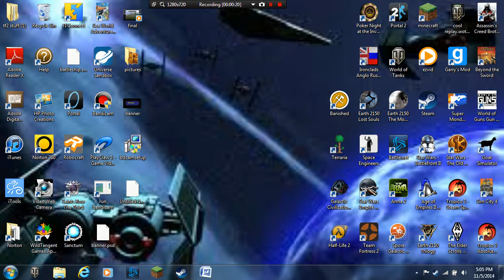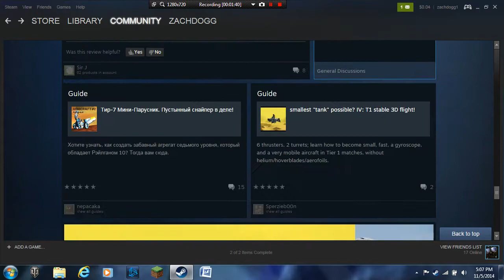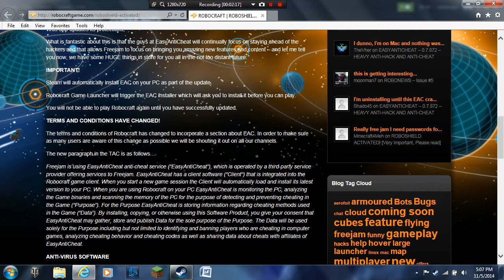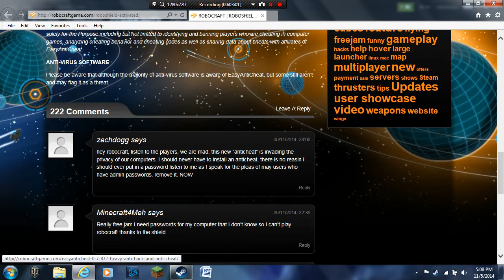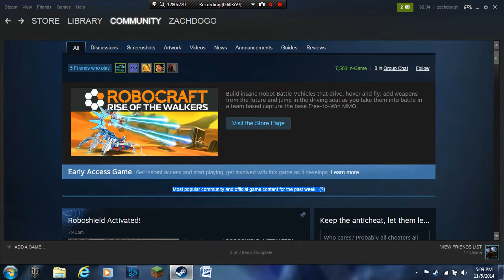Robocraft Series may be cancled, an update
I am just informing you that my rotorcraft series may be canceled because of retarded decision made by freejam. I loved this game and they used to be good developers, it is really disappointing. in other new, banished is on sale so you can pick that up half off